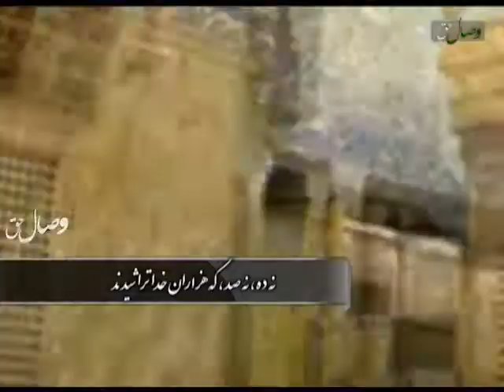شعر و دکلمه زیبای اشکی در کنار رسول الله - ШЕЪРИ АШК ДАР КАНОРИ РАСУЛИ ХУДО (С)